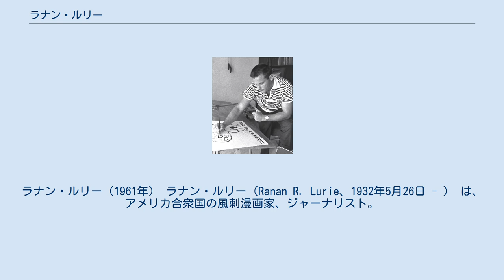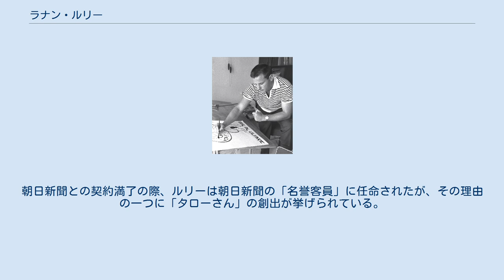ラナン・ルリー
ラナン・ルリー（1961年） ラナン・ルリー（Ranan R. Lurie、1932年5月26日 - ） は、アメリカ合衆国の風刺漫画家、ジャーナリスト。
イスラエル出身。
戦略国際問題研究所の上級参与で国際連合特派員協会員。
雑誌Cartoon Newsの編集者も務める。
 日本では朝日新聞と1983年から1984年にかけて専属契約を結び、連載を持った。
 1974年にアメリカ市民権を取得して帰化した。
 コネチカット州グリニッチ（en）に不動産業を営む妻と暮らしている 。
映画・テレビディレクターのロッド・ルーリーの父親である。
メンサの会員でもある（インターナショナル会員）。
 「国連の精神と理念の伝達を増強・促進・支援する」上で功績のあった漫画を広く認識させるため、国連特派員協会賞（UNCA Excellence in Journalism Awards）に「ラナン・ルリー政治漫画賞」（Ranan Lurie Political Cartoon Awards）が2000年に設けられた。
この賞は総額1万8000ドルが贈呈される。
 ルリーはギネス世界記録に2つの分野で掲載されている。
一つは「世界でもっとも広く掲載された政治漫画家」、もう一つは「現存する中でもっとも古く家系を遡れる家族の一員」である。
 2006年に風刺画家のプランチュとコフィー・アナン国際連合事務総長によって設立された風刺漫画家の国際ネットワーク「平和のための風刺漫画」の会員である。
 ルリーは朝日新聞との専属契約時代に、「タローさん」という日本の国を象徴するキャラクターを創出した。
この背景には、日本にはアンクル・サムのような国を象徴するキャラクターがなかったことと、「つり目や眼鏡に出っ歯」といった欧米でのステレオタイプな日本人像を変えたいというねらいがあった。
タローさんは、重量挙げのユニホームを身につけた青年で、頭に「日本」と書いたはちまきを締め、ユニホームの胸には赤い円（日の丸）が描かれていた。
このキャラクターはルリーの描いた風刺漫画で多用された。
朝日新聞との契約満了の際、ルリーは朝日新聞の「名誉客員」に任命されたが、その理由の一つに「タローさん」の創出が挙げられている。